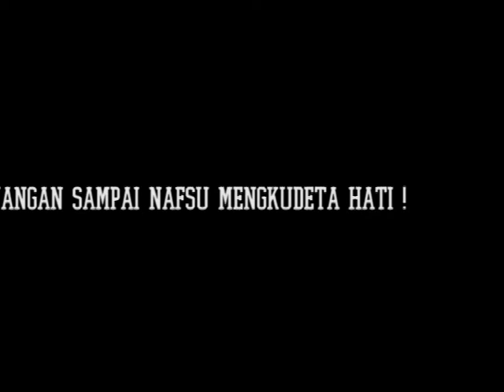TRAILER FILM - AST